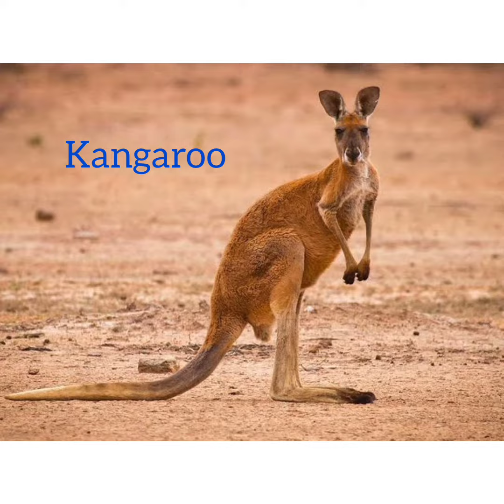Animal Sounds–for toddlers/kids/children. 2